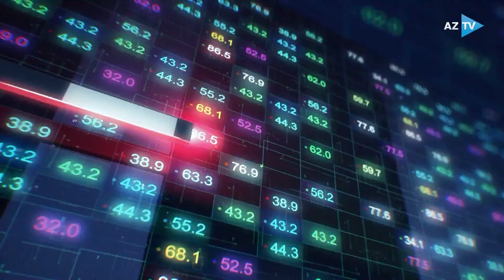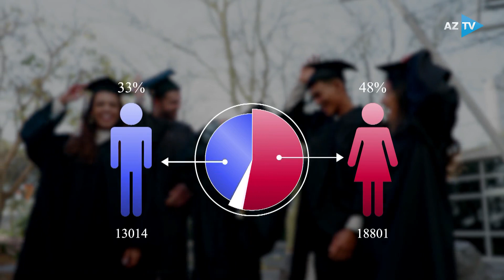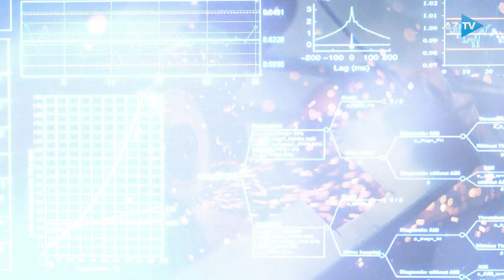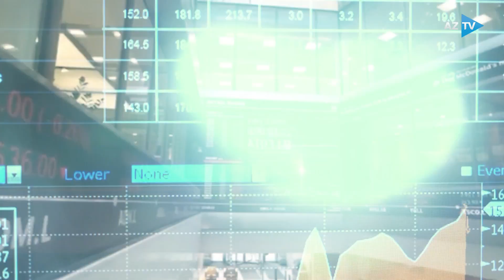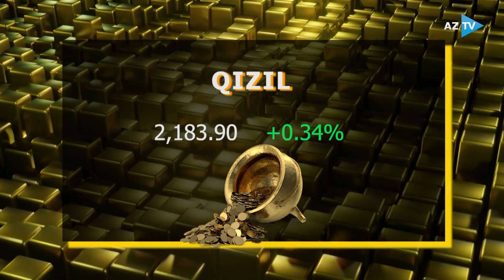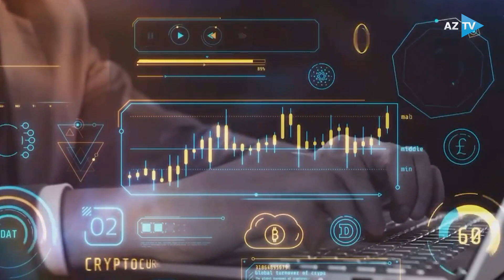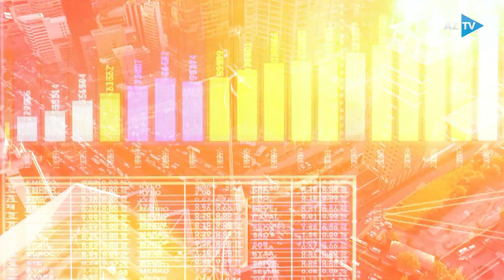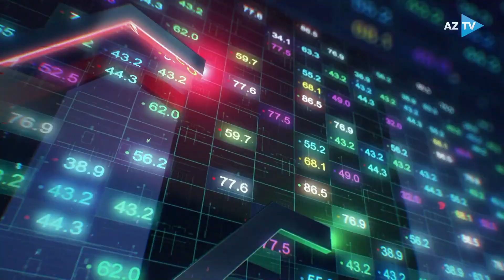İqtisadi yekun – 29.03.2024